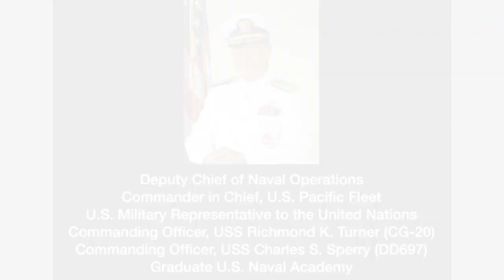UTT Honors Admiral James "Ace" Lyons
On December 12, 2018 America lost a great man and a great Patriot.
UTT published this video as a small way to honor the life of such a great servant of our nation.

James Aloysius Lyons Jr graduated from the US Naval Academy and began a career as a Surface Warfare Officer in the United States Navy.  His career spanned 36 years where he served as the Commanding Officer of the USS Richmond K. Turner (CG-20) and the USS Charles S. Sperry (DD697).  He served as the U.S. Military Representative to the United Nations.  He was a 4-star admiral who became the Commander in Chief of the U.S. Pacific Fleet - America's largest command.  He rose to become the Deputy Chief of Naval Operations for the United States Navy.  Admiral Lyons did not stop serving America there. He continued up until his death speaking truth about issues of corruption in the military, the threat of Islam, the threats from Russia and China, and so much more.  But it was Ace's indomitable spirit and sense of humor that endeared him to all who loved him.  He was a fighter until the end and an American hero.

Fair winds and following seas Ace.

For more information about the Islamic threat to America, go